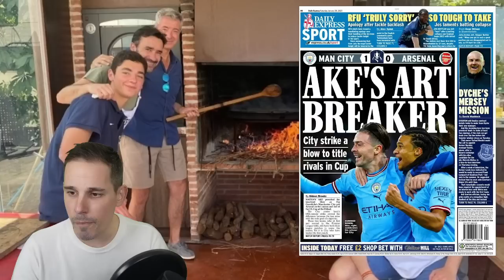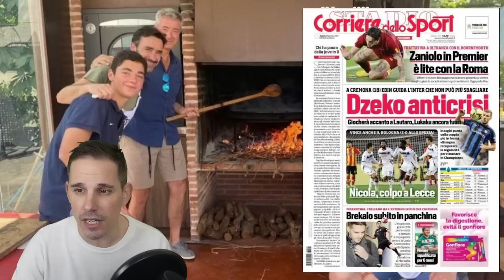¡QUE VERGÜENZA!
PRENSABASURA : 28 ENERO 2023